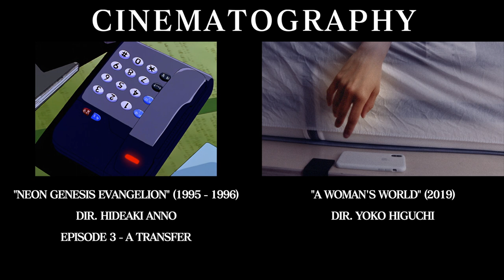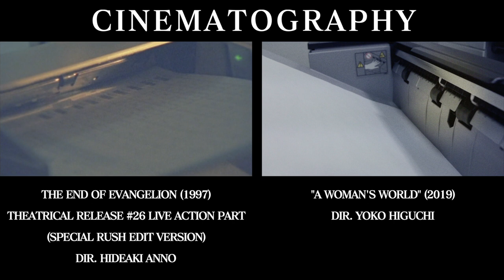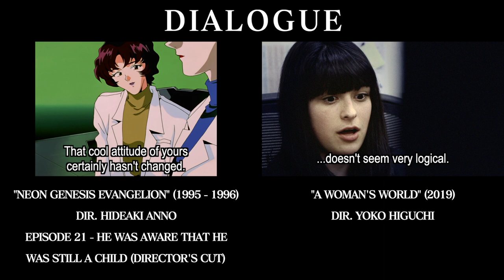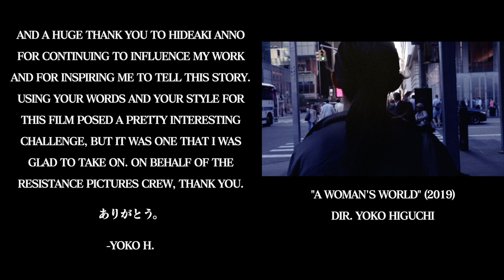A WOMAN'S WORLD - Side-By-Side Comparison Video w/ Hideaki Anno's Works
A side-by-side comparison of Hideaki Anno and Yoko Higuchi’s vision.
A little over a week ago, we released our last short film, “A Woman’s World”, which was heavily influenced by the works of Hideaki Anno, the famed creator of “Evangelion”. Because of this, it was important to writer/director Yoko Higuchi to emulate Anno’s style in this new film. So much so in fact that he made sure that the film would look and sound as if Anno would direct it now. To ensure this, Yoko made sure to bring shots from Anno’s previous works as storyboards to then use for the cinematography. In this side-by-side comparison video, you can see where Yoko took some of the key shots for the film and some of the film’s dialogue as well.
We hope this will give you all some insight to how Yoko wanted to shoot this film and how much Anno’s work inspired him during the creative process.

Footage: N/A
Audio: “Herz German from ‘Jesus bleibet meine Freude’” by Johann Sebastian Bach